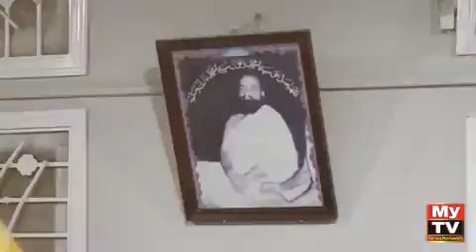عرس مبارک جناب السید نادر حسین شاہ رخ 2022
Video from Rizwan Ellahi